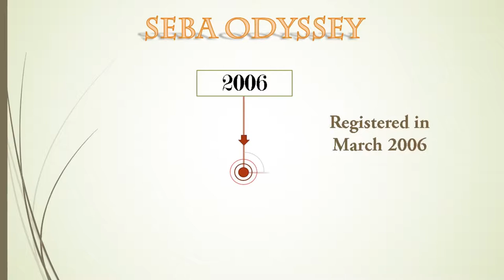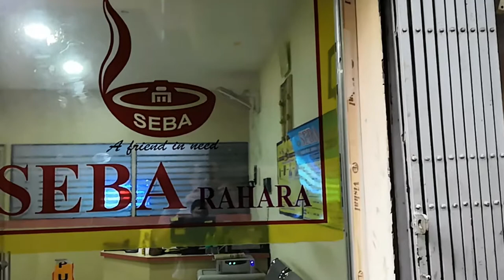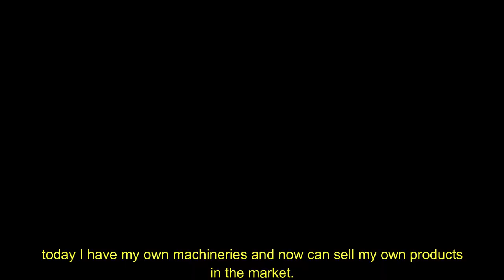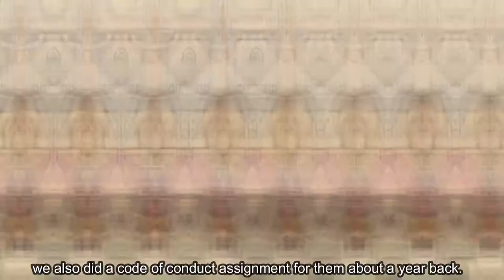SEBA RAHARA CORPORATE FILM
A corporate film was released at the Annual Bankers Meet 2019-20 on 21st Aug 2019 of SEBA RAHARA.